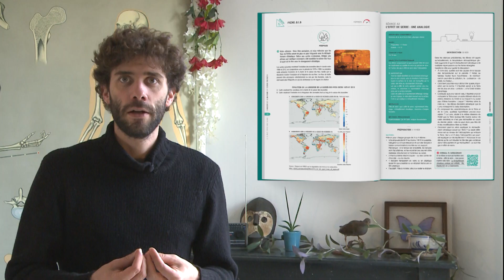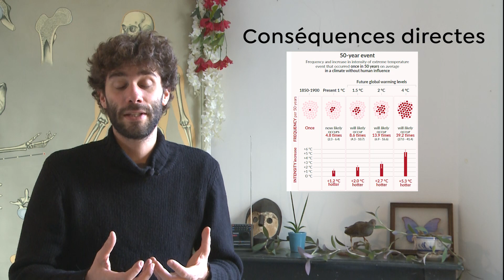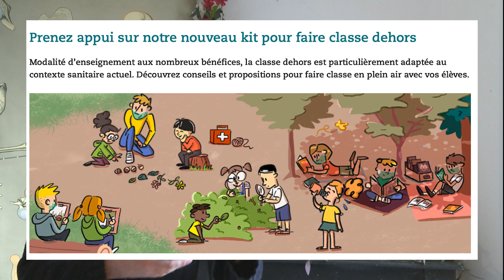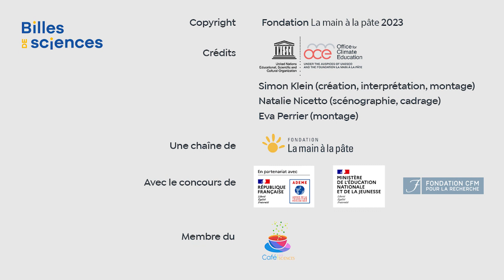Billes de sciences #58 : Simon Klein - Les émotions du changement climatique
Une série d'activités de classe (00:10) pour travailler avec vos élèves (à partir du Cycle 3) autour des émotions que suscite le thème du changement climatique, suivie d'un éclairage scientifique (05:03). Cette vidéo a été réalisée avec l'Agence de la Transition écologique (ADEME)

Cette vidéo s'appuie sur la séquence de classe "Que ressentez-vous face au changement climatique ?"

Cette ressource est un élément (activité D2) du guide pédagogique sur les Terres "Le climat entre nos mains - Terres émergées"

Toutes les ressources sur le thème du climat de l’ADEME,
Accédez également aux scénarios de l’ADEME sur nos vies en 2050 "Transition(s) 50"

Toutes les ressources sur le thème du climat, sur le site de la Fondation La main à la pâte

Les autres vidéos de Billes de Sciences sur le thème du climat et du changement climatique

Vidéo par Simon Klein, écologue, membre de l’équipe de l’Office for Climate éducation, médiateur scientifique et comédien
Crédits photos : Wikicommons, Glen Albrecht, Sandwatch project UNESCO, Denniz Futalan, Fabien Barrau, Isis Flores et 6ème Rapport du GIEC.

Références scientifiques :

Ojala et al. 2012 :
Ojala, M. (2012). How do children cope with global climate change? Coping strategies, engagement, and well-being. Journal of Environmental Psychology, 32(3), 225–233.

Marks, Elizabeth and Hickman, Caroline and Pihkala, Panu and Clayton, Susan and Lewandowski, Eric R. and Mayall, Elouise E. and Wray, Britt and Mellor, Catriona and van Susteren, Lise, Young People's Voices on Climate Anxiety, Government Betrayal and Moral Injury: A Global Phenomenon. Available at SSRN

Avec le concours du Ministère de l'éducation nationale et la fondation CFM pour la recherche
Membre du Café des Sciences :